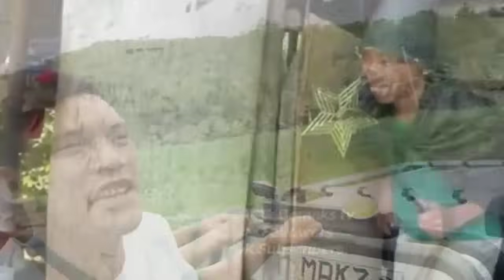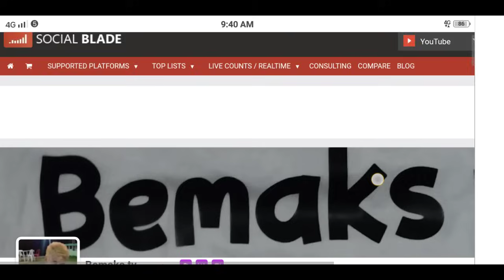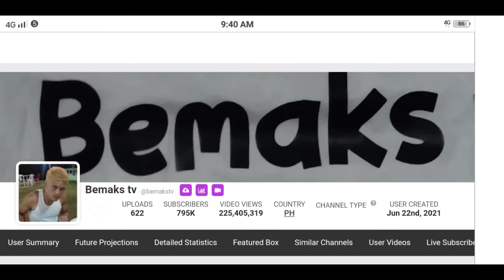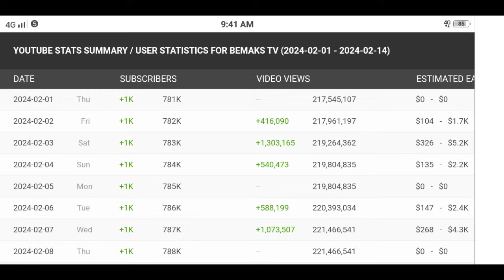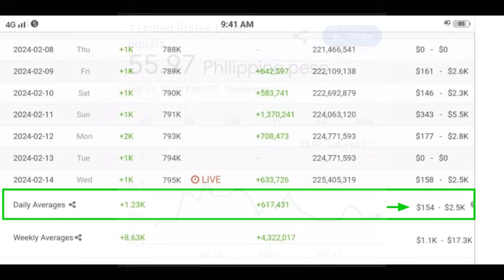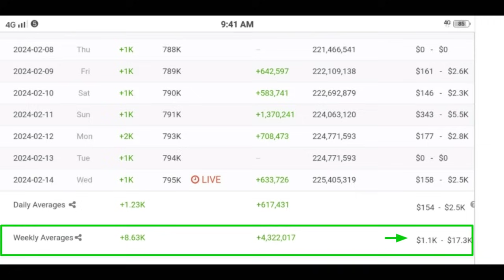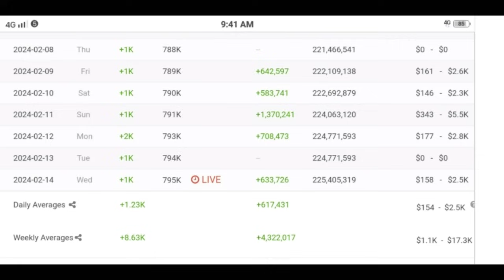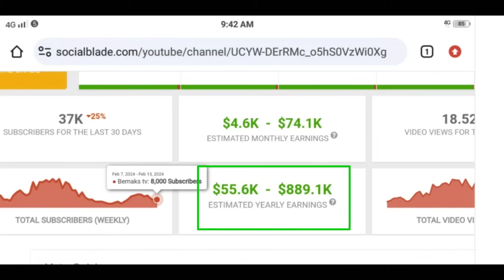Magkano ang sahod ng Bemaks Tv sa youtube ngayong 2024 | Estimated Review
Bemaks Tv youtube channel review
Bemaks Tv youtube salary review

Magkano ang sahod ng Bemaks Tv sa youtube ngayong 2024

Bemaks Tv new video

Bemaks Tv new upload

Bemaks Tv new vlog

Bemaks Tv latest upload

Bemaks Tv latest vlog

Bemaks Tv

This review and information is based only in public website social blade.com